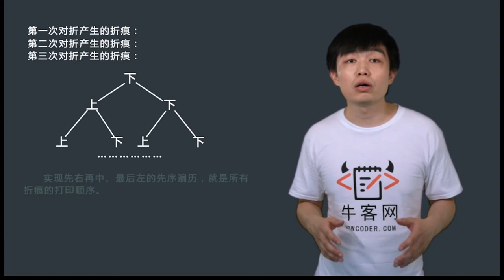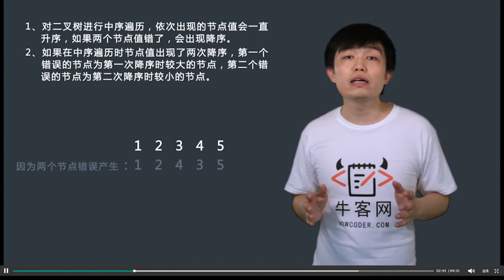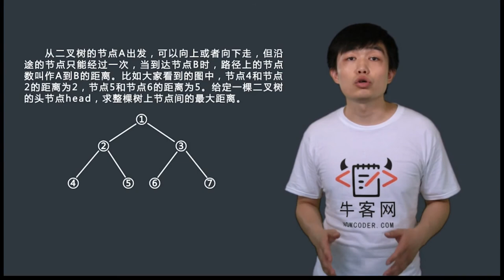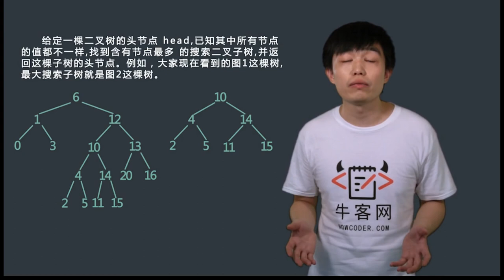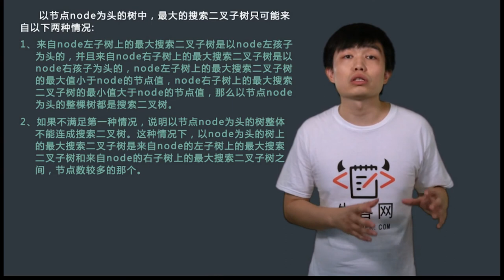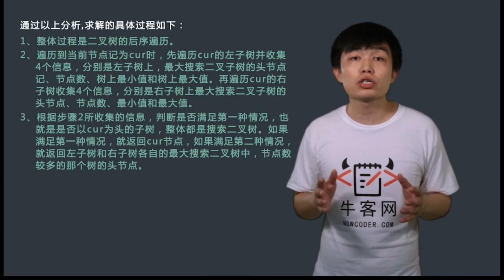直通BAT算法精讲-07 二叉树（4）